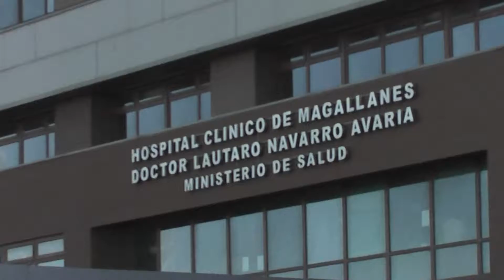Registro Hospitalario sobre el Cáncer indica que hay aumento de pacientes en tratamiento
La segunda causa de muerte a nivel nacional y regional, en población general es el cáncer. Se registra que fallecen anualmente alrededor de 24.300 personas por cáncer en chile, y de éstas 245 corresponde a la región de Magallanes. Según el informe del registro hospitalario de cáncer del Hospital Clínico la cifra en relación a años anteriores ha crecido